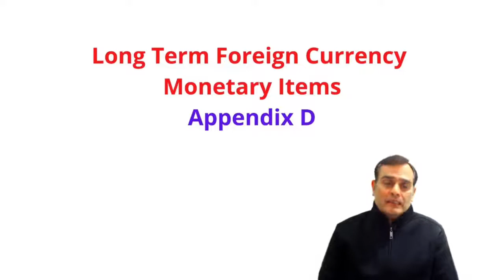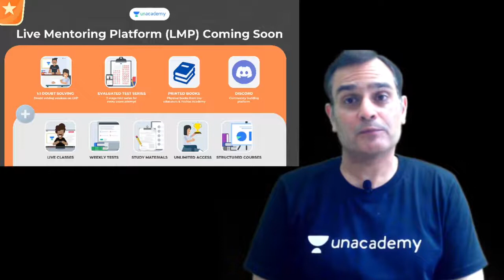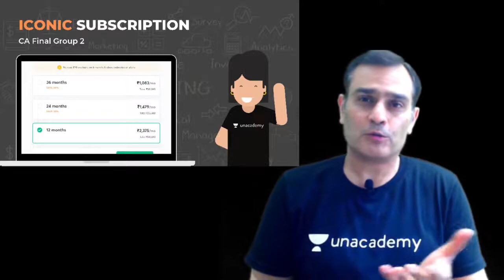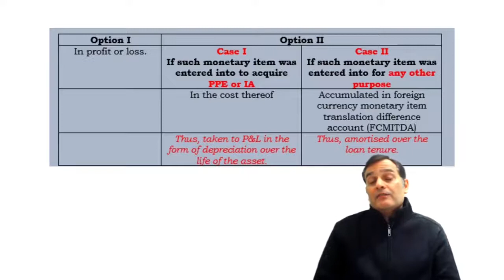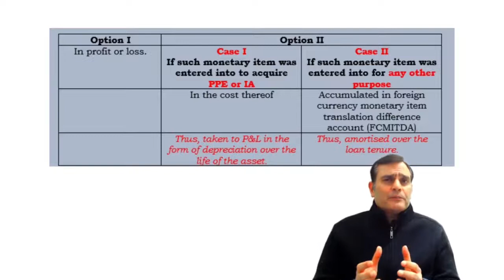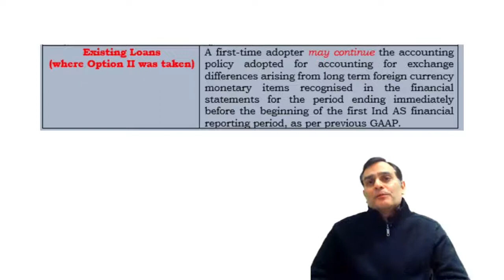Ind AS 101 | Appendix D - LTFCMI | Kapileshwar Bhalla Classes